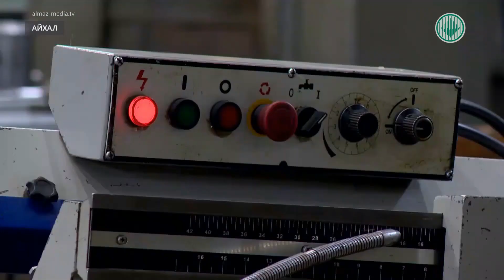Айхальский ГОК подводит итоги 2019 года